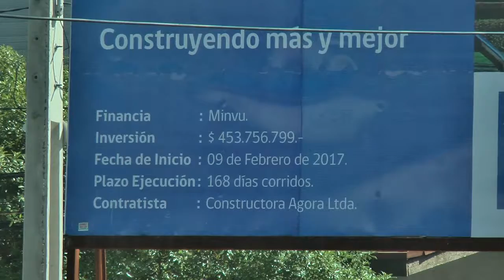Denunció burocracia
Diputado Osvaldo Urrutia denunció que burocracia estatal podría generar paralización indefinida de obras en Puente Reñaca.